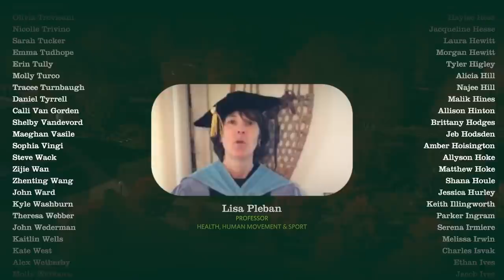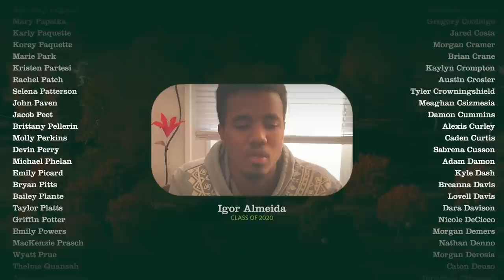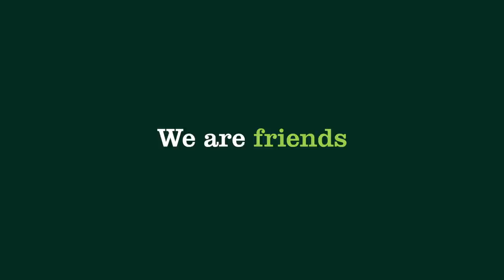Castleton University Celebrates the Class of 2020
Members of the Castleton University community, including students, faculty and staff, celebrate the accomplishments of the Class of 2020 in the face of unprecedented challenges. Congratulations to each of our graduates!